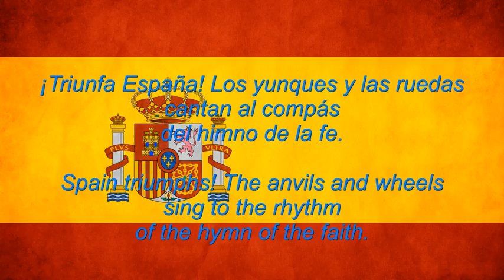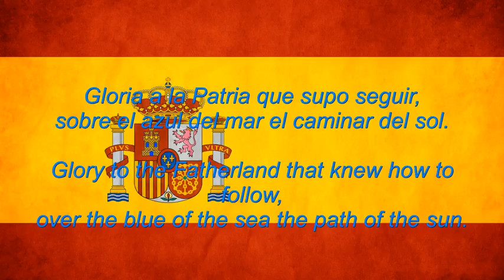y2mate com Spain National Anthem English lyrics 480p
Let Know spain in europe watch a tour in spain okay!